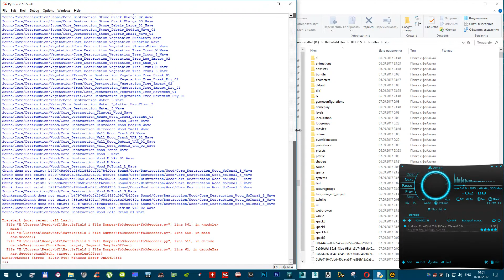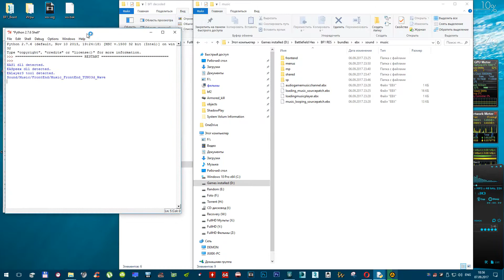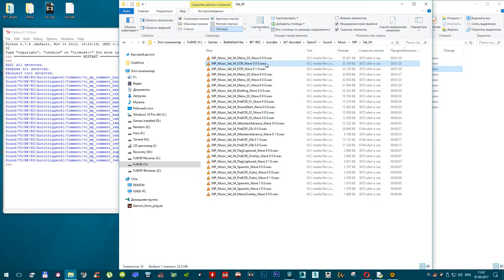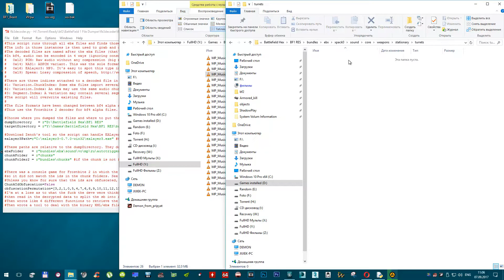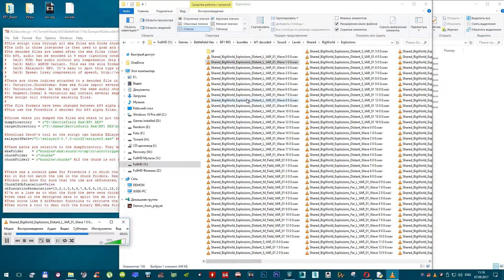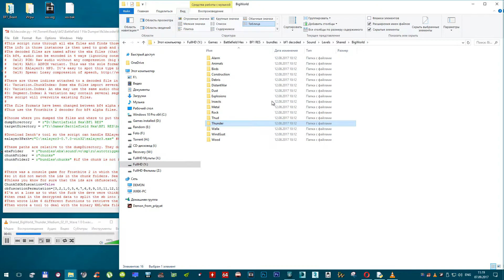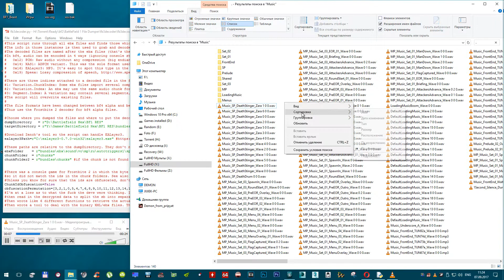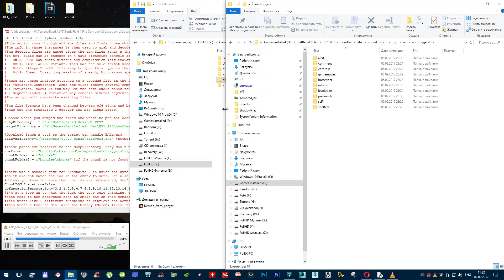Battlefield 1 OST